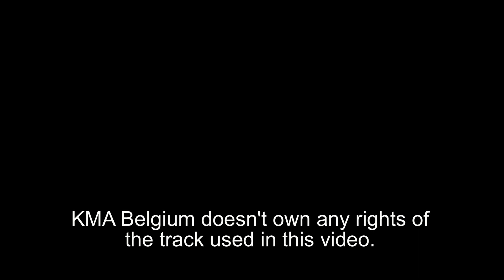KMA Belgium - Basic Palm Strikes and Ban Tae Teukgong Moosool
A view from the 10 basic techniques from Palm Strikes Teukgong Moosool and the basic from Ban Tae (stick with a rope).
Teukgong Moosool (Military Tactics) is a part from KMA Belgium.
KMA Belgium offers Hapkido, Teukgong Moosool and Gyeok Too Gi. KMA Belgium is a part from the International Teukgong Moosool Federation.
KMA Belgium doesn't own any rights of the track used in this video.